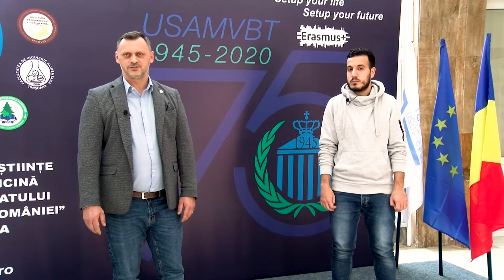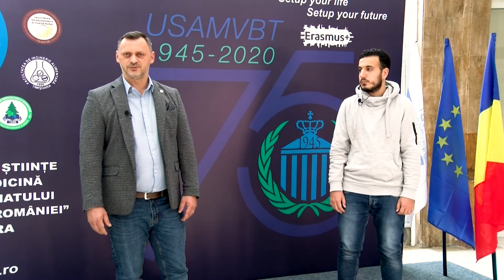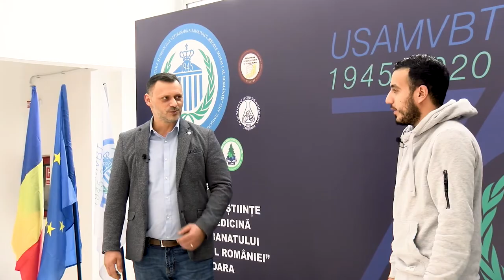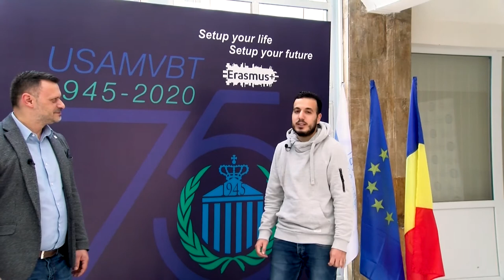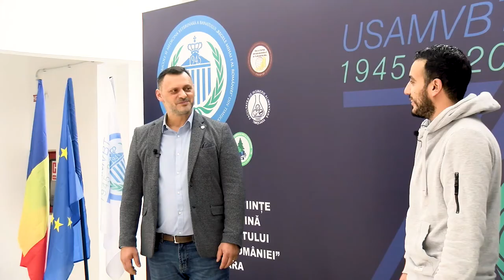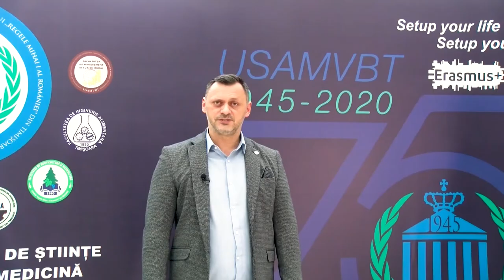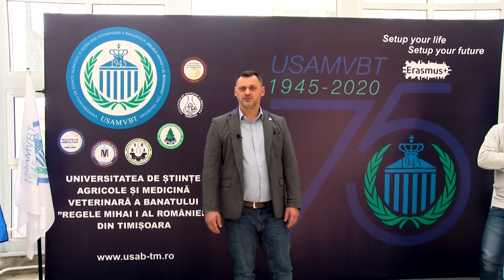Erasmus+ mobility at USAMVBT and incoming student Smail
A short overview on Erasmus+ mobility at Banat's University of Agricultural Sciences and Veterinary Medicine " King Michael I of Romania" from Timisoara, Romania and a discussion with one of the Erasmus+ incoming students, Smail Meskine, from Center Ain Temocuhent, Algeria.